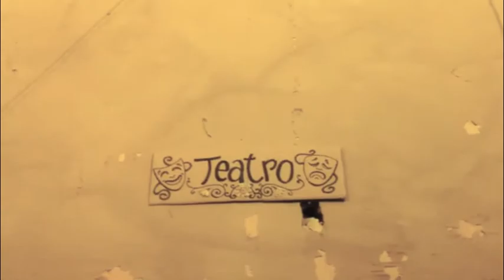LE NOTTI IN CAVALLERIZZA